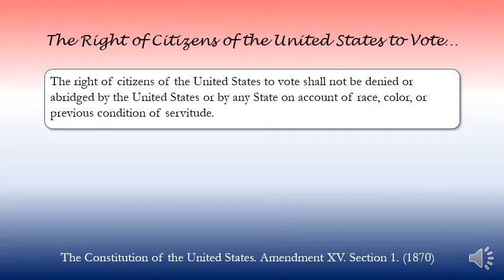The Right of Citizens of the United States to Vote… (1870)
The Constitution of the United States. Amendment XV. Section 1. (1870)